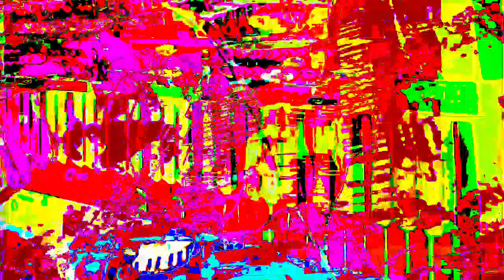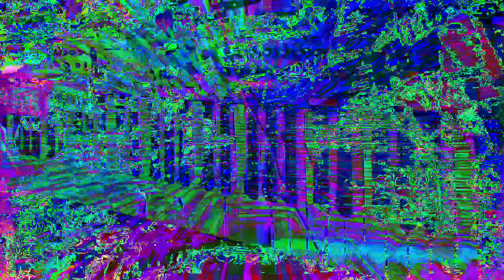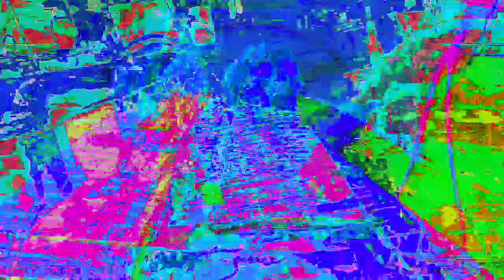The 13:13 minute long videos getting made and uploaded. *Photosensitivity Warning*